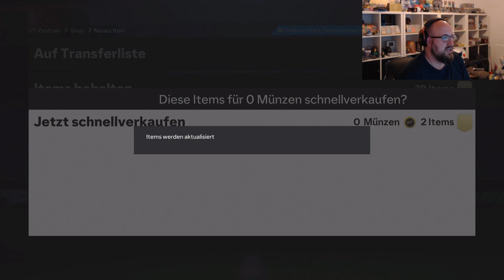Kranker Pull zum EA FC Start